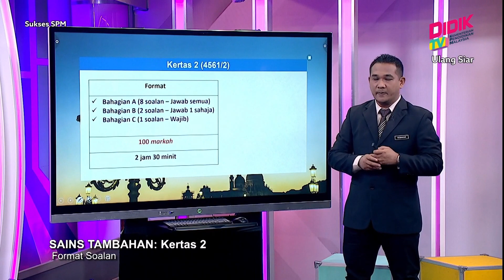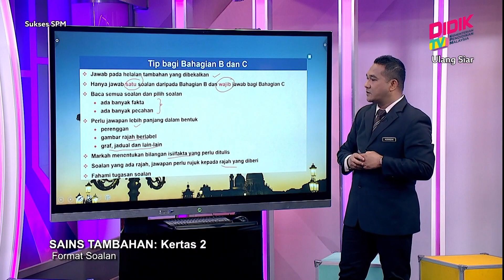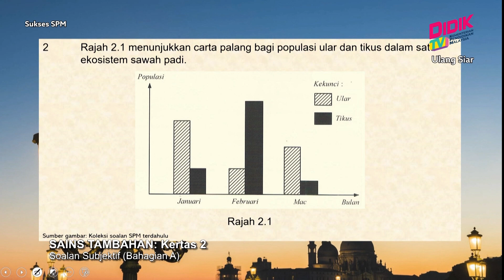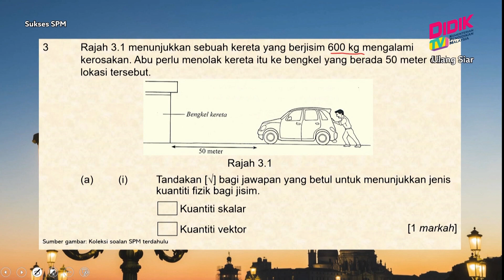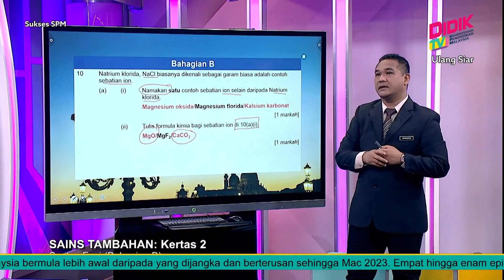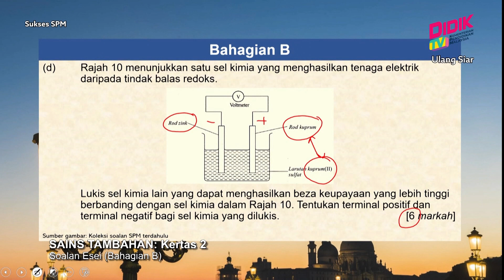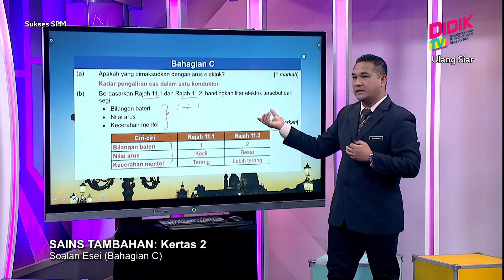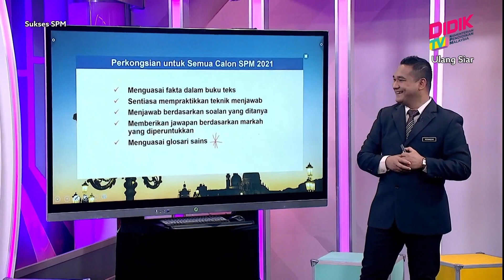Sukses SPM (2021) - Pecutan | Sains Tambahan: Kertas 2 [R]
Episod ini menyediakan perkongsian teknik menjawab soalan  peperiksaan Sijil Pelajaran Malaysia (SPM) 2021 dan penekanan terhadap soalan Subjektif dan Esei, Kertas 2.

Guru: Rosnizan Bin Mohd